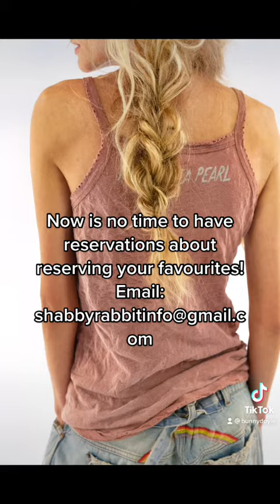January 2022 New Magnolia Pearl